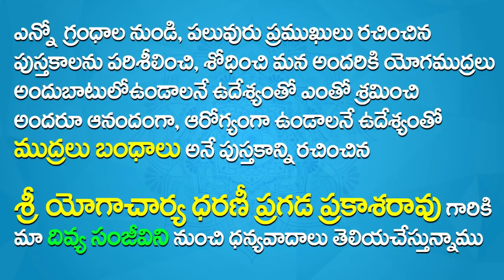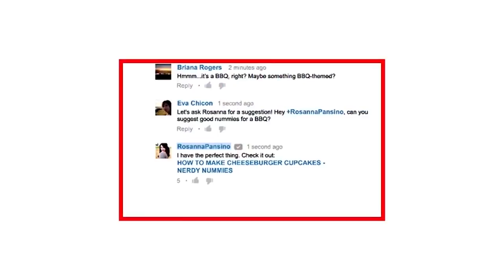Blood Pressure Control Yoga | Blood Pressure Yoga In Telugu